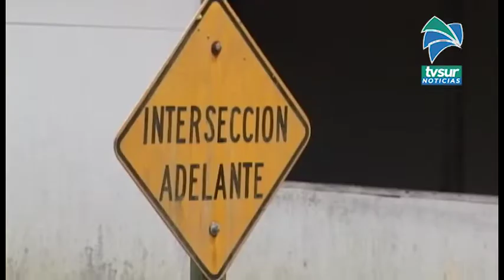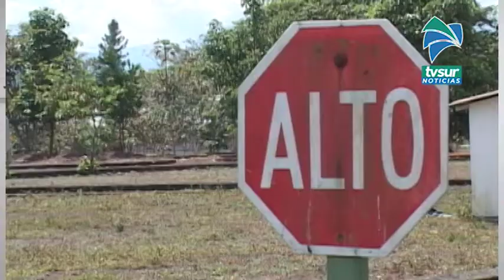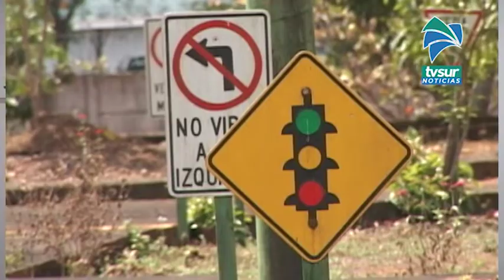Esperan ceder el parquecito de Seguridad Vial de Pérez Zeledón por 99 años al Cosevi